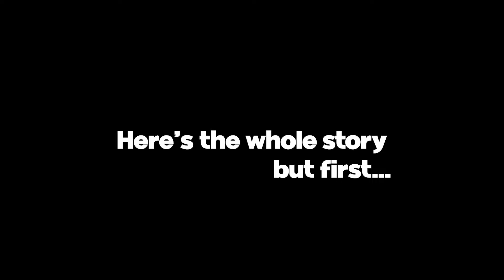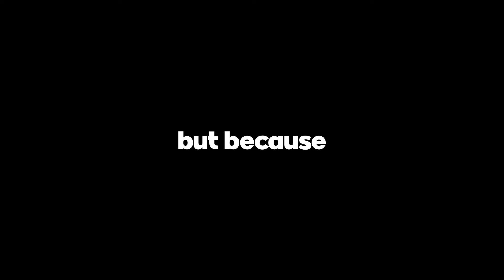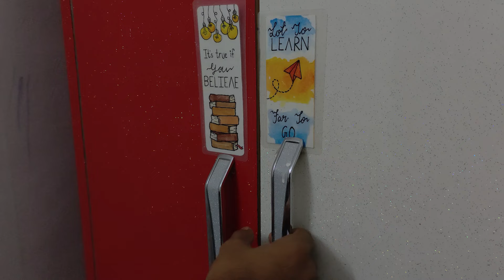The Art Of Showing Up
I am very bad at it, I am improving...All the videos before this video were edited on my mobile phone and now finally I've got a laptop (the video around it will also come), this is also one reason why I am unable to work on Udaan. Editing on laptop isn't very easy and I am still learning, time lagraha hai haath set hone mai.
Apart from this, this video is uploaded because I just wanted to get into a flow before finally sitting and editing the video of Udaan. I was unable to trust my skills with a laptop's editing software but when i've pulled this off...I am sure i'll be able to edit and release Udaan soon, keeping in mind that my internal tests and assignments are on going and external exams will be there from the month of January. Backlog bhi maine hi kara hai to usko remove bhi mujhe hi karna hoga.
If you're reading this, drop a '💻' in the comment section, Let's see who reads this.

Chapters -

0:00 - Build up
0:14 - Start of a new Day
0:40 - Title screen
0:43 - Lesson 1
1:55 - Lesson 2
2:30 - Lesson 3
2:48 - Lesson 4
3:48 - Lesson 5
4:15 - End

🎵Music used -